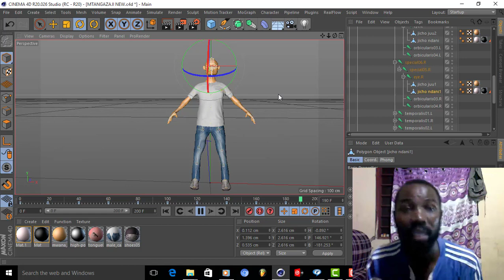ELIMU YA BURE - JINSI YA KUMFANYA KATUNI AFUMBE MACHA NA KUFUMBUA NA KUYACHEZESHA